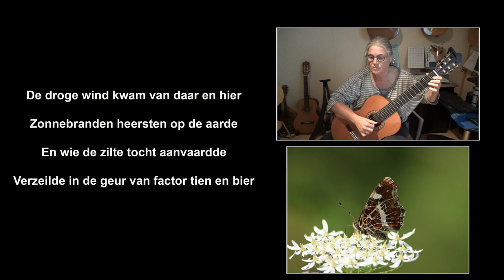Gered (Landkaartje) - Jan Krol (lyrics) en Sylvia Molenberg (music)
Sonnet geschreven door Jan Krol